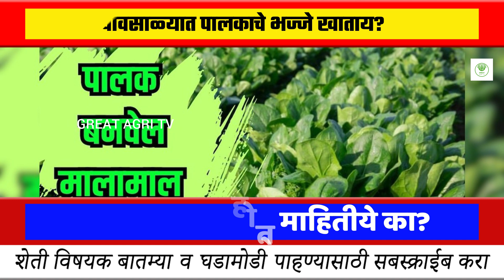पावसाळ्यात पालकाचे भज्जे खातायपण शेती कशी होते माहितीये का | Great Agri Tv